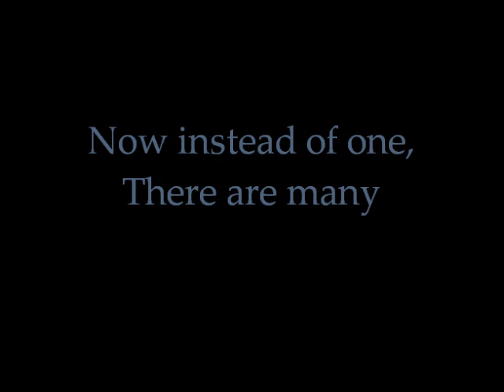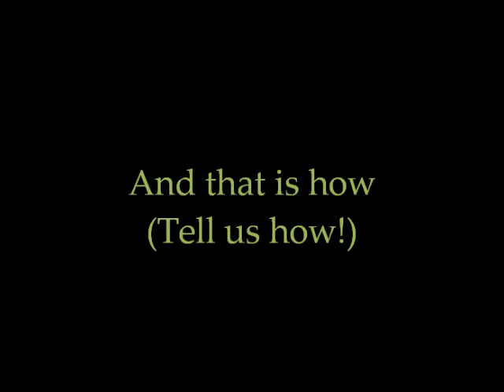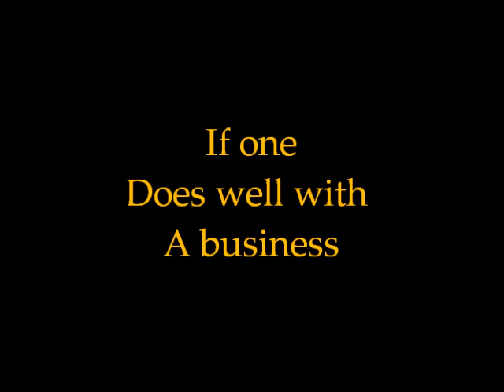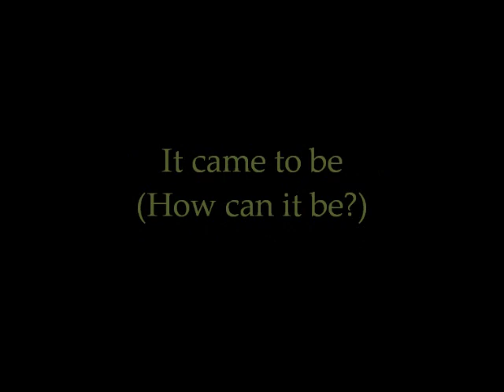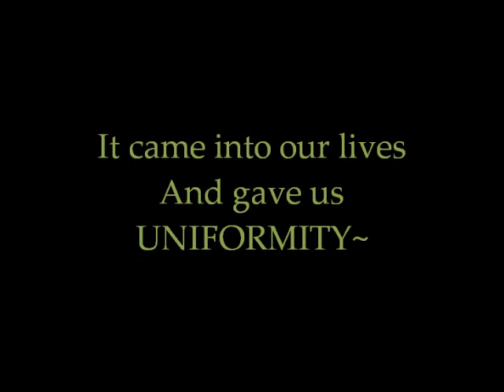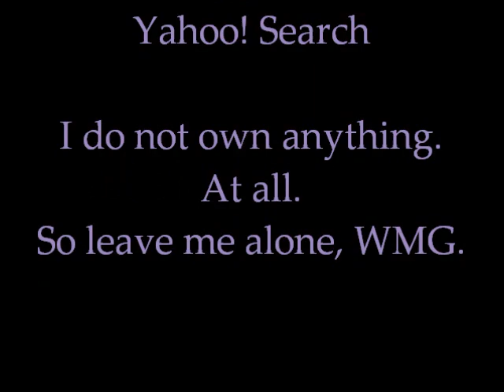Voltaire - "Industrial Revolution" [LYRICS & IMAGES]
My attempt at an interesting, accurate-to-the-lyrics video.

Which I did for history class.
And it took several hours.
And it wasn't even a freaking assignment.
WTF IS WRONG WITH MEEE? ;A;